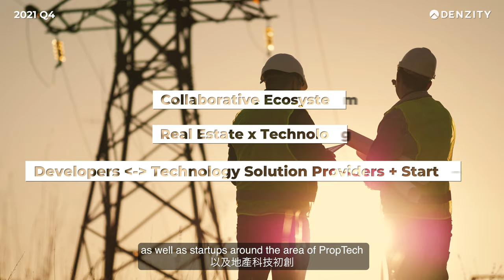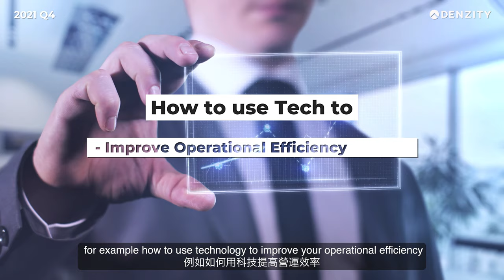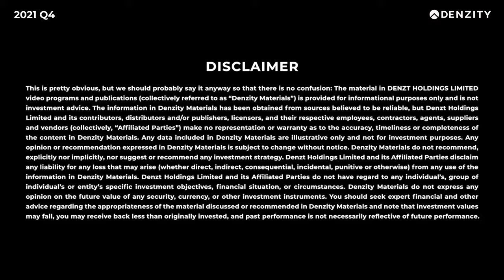PropTech and Hong Kong's Role in China ft. Rainie Pan // 房地產科技 香港在中國的發展潛力 ft. 潘海琳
▶ Episode summary / 本集摘要:
Denzity has been one of the frontrunners in the PropTech space in Hong Kong. We really believe in technology's power to enhance the industry! That's why we are very glad to have Hong Kong PropTech Association's managing director, Rainie on this Insights episode. We'll ask her about today's PropTech scene, Hong Kong's speciality and HKPTA's role locally and in China!

Denzity 一直是香港房地產科技領域的佼佼者。 我們相信科技的力量可以提升行業！ 所以我們很高興邀請到香港房地產科技協會的常務董事 Rainie 參與這一集的洞察。 我們會詢問她關於現時房地產科技的前景、香港的優勢​​，房地產科技 和在香港和中國的角色！

▶ Episode Breakdown / 影片要概:
00:00 - Intro / 簡介
00:30 - What is Hong Kong PropTech Association (HKPTA)? / 什麼是香港房地產科技協會 (HKPTA)？
01:03 - What do you envision HKPTA's to be within Hong Kong and China? / 你認為香港和中國內地的 HKPTA 分別如何？
02:37 - How has HKPTA helped Real Estate Companies to digitize? / 香港房地產科技協會 如何幫助房地產公司數字化？
03:51 - How can HKPTA become the go to resource hub of PropTech? / 香港房地產科技協會 如何進一步幫助房地產科技發展？
05:08 - How does HKPTA help overseas organisations to get into the HK/China market? / 香港房地產科技協會 如何進一步幫助房地產科技發展？
06:15 - What's the best way to reach you? / 如何聯繫你？
06:34 - Reach Out to HKPTA / 與 HKPTA 聯絡